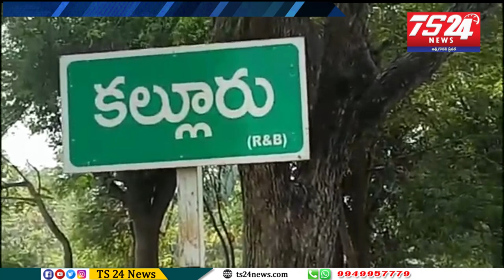TS24 News 5pm bulliten